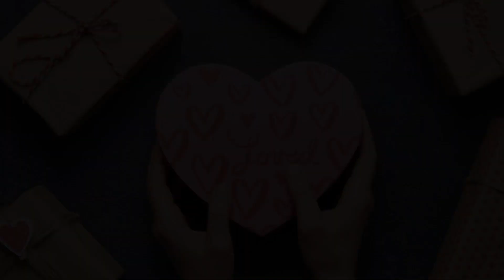valentines day Best gift for girlfriend ❤️🤔🌸🥰 gift in Tamil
valentines day gift for girlfriend ❤️🤔🌸🥰 lovers day gift in Tamil

 day gift in tamil.
Valentine's day gift for your special person is necessary for this special gift day called valentines day. This video is elaborate about, the 5 best customise
gifts for your special person in this valentine's day 2021.
More over people put the whatsapp status for this lover day.  For the lovers day gift is very special but most of the places the ready-made gifts are only sale. But i explained in this video the various customise special gifts for this lovers day. Below i mentioned the Instagram shop called Special giftsz.

  Hello friends, Welcome to "Mr.Tech" I created this channel on  Oct 11, 2016 , My Channel motivation is Easy to Understand, Tech Videos in Tamil, and Get Latest Tech Updates in Tamil , We do Tips and and also Innovation, I wanted each and every Individual whoever is interested in technology to be able to understand it in the easiest possible way,

Thanks.